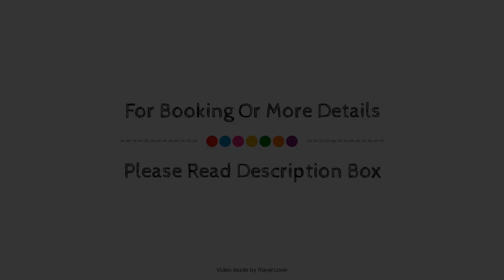Mercure Birmingham West Hotel, United Kingdom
About Property:
Stop at The West Bromwich Hotel And Spa by AccorHotels to discover the wonders of Birmingham. Both business travelers and tourists can enjoy the property's facilities and services. Service-minded staff will welcome and guide you at The West Bromwich Hotel And Spa by AccorHotels. Comfortable guestrooms ensure a good night's sleep with some rooms featuring facilities such as towels, air conditioning, telephone, television, hair dryer. The property offers various recreational opportunities. For reliable service and professional staff, The West Bromwich Hotel And Spa by AccorHotels caters to your needs.
Searching For
1. Mercure Birmingham West Hotel
2. Mercure Birmingham West Hotel Virtual Tour
3. Mercure Birmingham West Hotel Rooms
4. Mercure Birmingham West Hotel Amenities
5. Mercure Birmingham West Hotel Videos
6. Mercure Birmingham West Hotel Offers
7. Mercure Birmingham West Hotel Deals
Audio Credit:
Track Title: Subway Dreams
Artist: Dan Henig